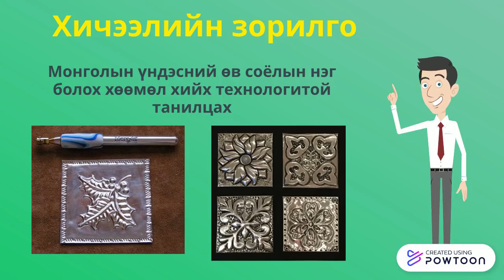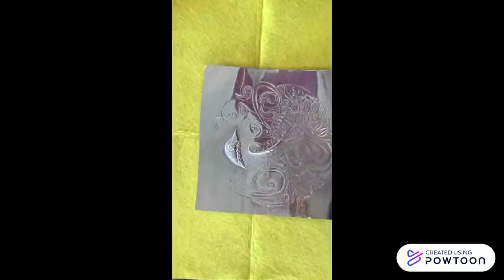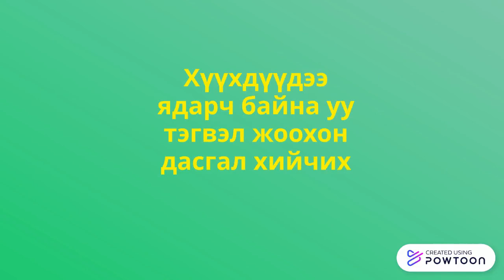Хөөмөл хийх технологи